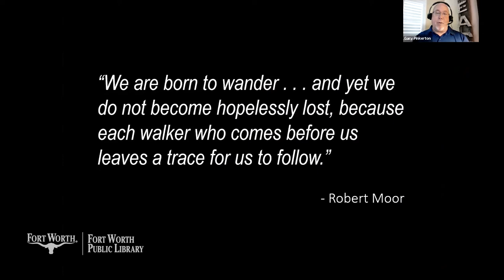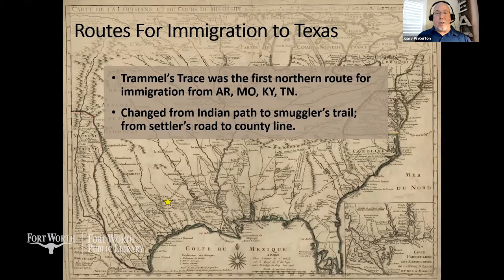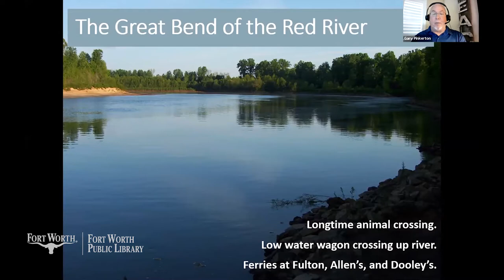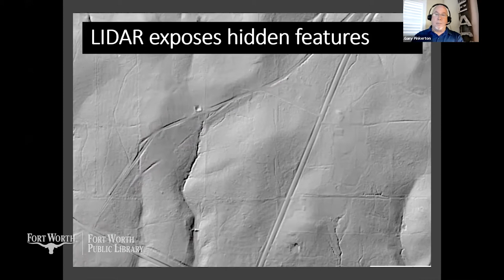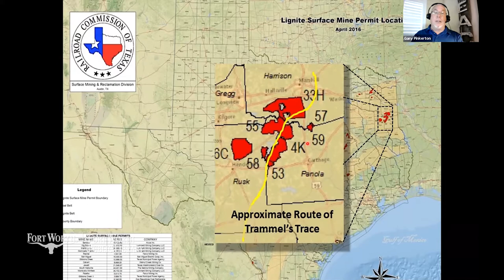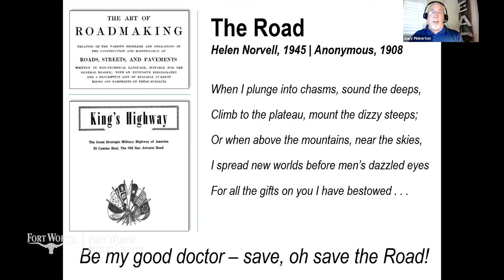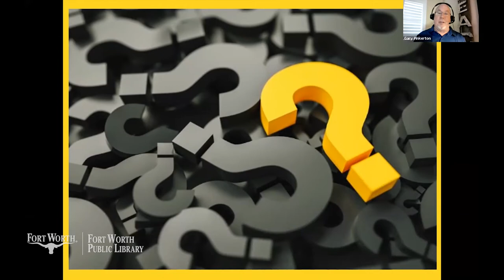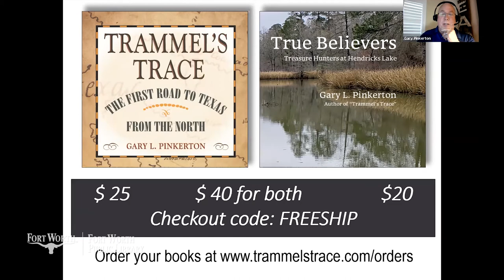Trammel's Trace: The First Road to Texas from the North | Fort Worth Public Library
Presented in conjunction with The Center for Texas Studies at TCU, this series is designed to make the public aware of the important, yet often overlooked historical resources around them, and how to preserve them for posterity.

In this seminar, author Gary Pinkerton joins us to discuss his book, Trammel's Trace: The First Road to Texas from the North.

The trace initially served as a smugglers' route in the early 1800s, but it later became an important road for immigration into Texas from Tennessee, Missouri, and Arkansas.